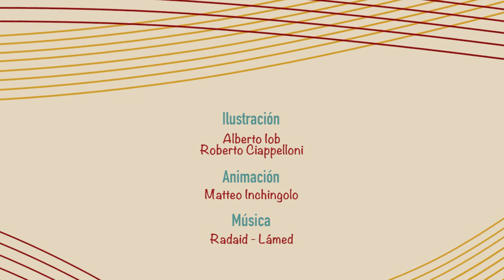Adopción de las parejas homosexuales. Opinión de Brigitte Baptiste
¿Qué implicaciones tiene que el gobierno avale la adopción por parte de parejas del mismo sexo?

A la pregunta responde Brigitte Baptiste, Directora del instituto Humboldt.
Twitter Brigitte: @Brigittelgb